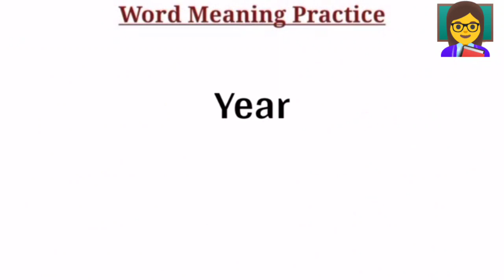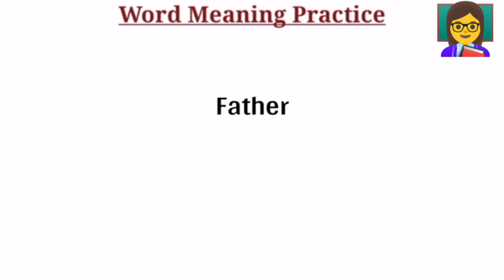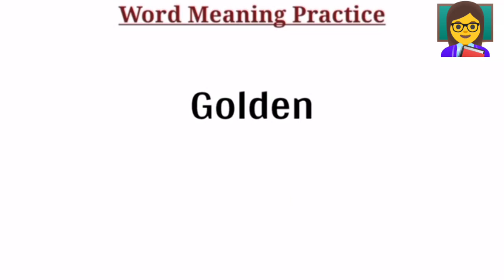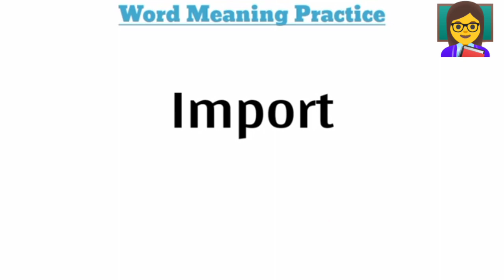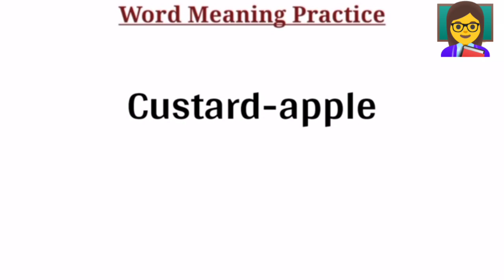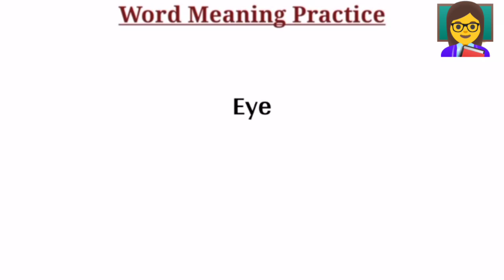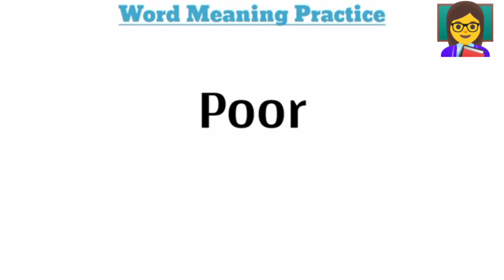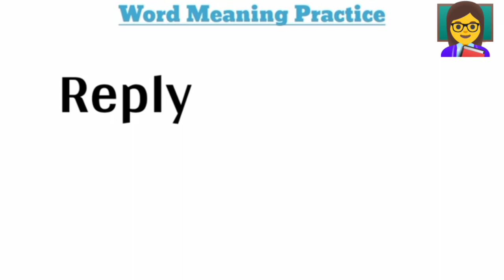10 दिन मैं सीखे अंग्रेज़ी बोलना englishlearning englishwords englishgrammar englishspeaking(4)